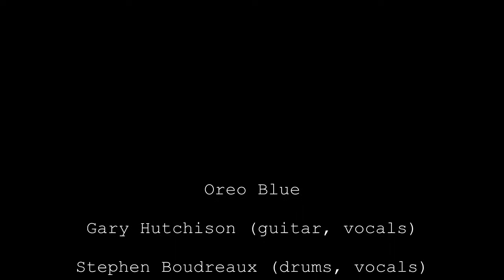Oreo Blue "Twist and Shout" (Isley Brothers Cover) 01102014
Gary Hutchison (guitar, vocals)
Stephen Boudreaux (drums, vocals)
Rod Williamson (bass)
Ricky Endel (keyboards, vocals)
Chrissy Payton (vocals)

No rights to this song or claims to profit